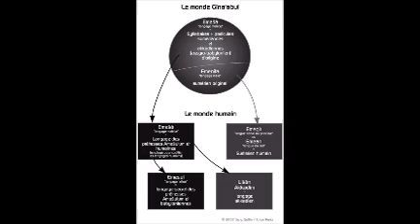Anton Parks et les premiers pas de l'humanité ?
Les premiers pas de l’humanité sur fond de guerre des dieux intergalactiques. Entre clonage et sexualité sacrée, le destin de l’homme a hésité sous le règne d’acier des Anunna. Le tome 2 des "Chroniques du Girku" (Adam Genisis), vient de paraître et son auteur nous accorde une interview en profondeur. De la préhistoire et Sumer aux prémisses de l’Egypte ancienne, le devenir de l’humain est très surprenant.